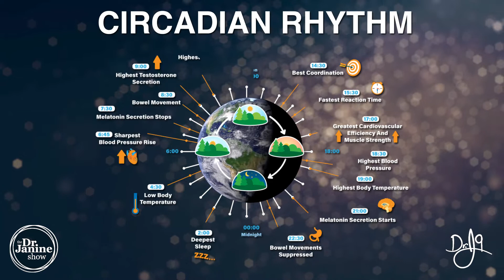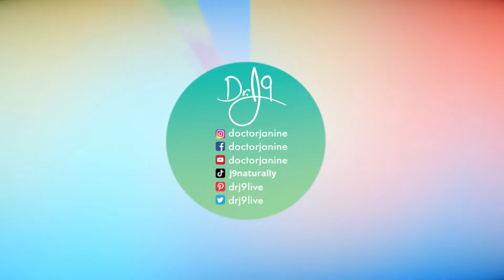Best Time to Exercise | Circadian Rhythms | Dr. J9 Live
In this video, Dr. Janine talks about the best time to exercise according to circadian rhythm.  She looks at the traditional Chinese medicine clock that indicates the best time to exercise is between 3 and 7pm.  She explains that this is when the body’s temperature is highest, and blood sugar is stabilized.  She talks about how digestion is complete at this time as well.  She looks at how muscle strength peaks on the circadian rhythm clock around 5pm.  Lastly, Dr. Janine explains how it has been found in the research that we burn more calories around 5pm.

Video Chapters
00:00 – Intro
00:10 – Best Time to Exercise
00:21 – Highest Body Temperature of the Day
00:24 – Time When Blood Sugar is Stabilized
00:37 – Time When Digestion is Complete
00:44 – Time of Peak Muscle Strength
00:51 – Time of Maximum Calorie Burn

Links to studies used in research for this episode
Effects of caffeine on the human circadian clock in vivo and in vitro